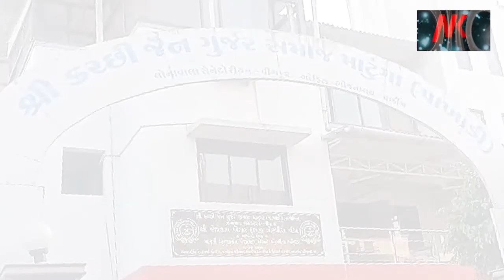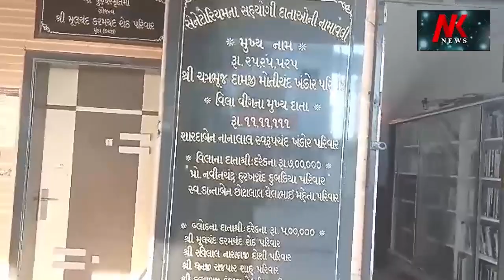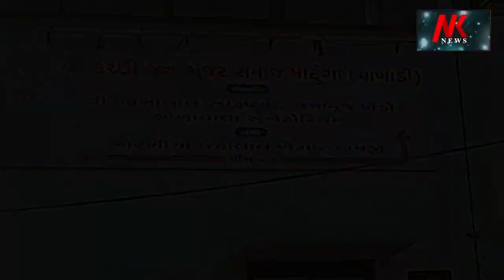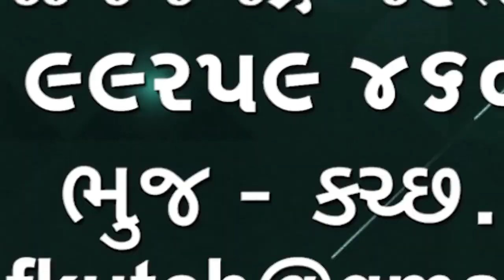Bhuj Hamisar Tadav Lash ભુજના હમીરસર તળાવમાંથી મુન્દ્રાના 36 વર્ષના યુવાનની લાશ મળી 🌹🌹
Bhuj Hamisar Tadav Lash
ભુજના હમીરસર તળાવમાંથી મુન્દ્રાના 36 વર્ષના યુવાનની લાશ મળીnewsofkutchnavinmehta